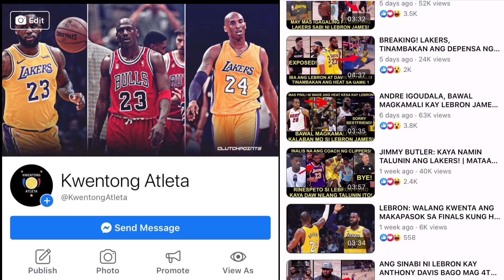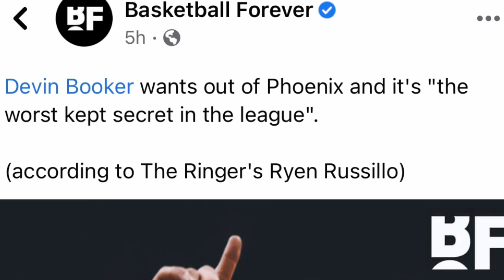DEVIN BOOKER SA LAKERS? | GUSTO NG UMALIS SA PHOENIX SUNS! | DAHIL SA GIRLFRIEND?